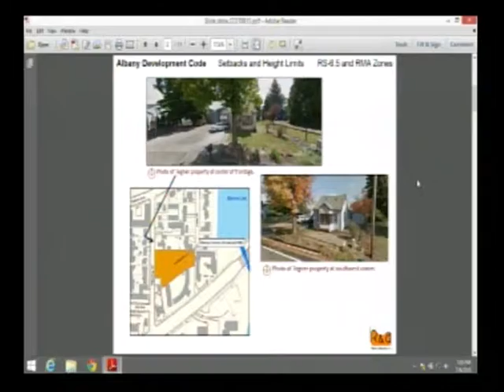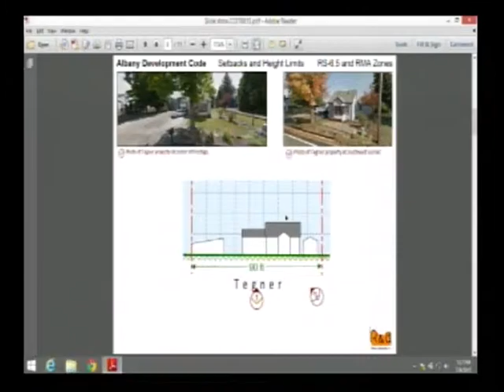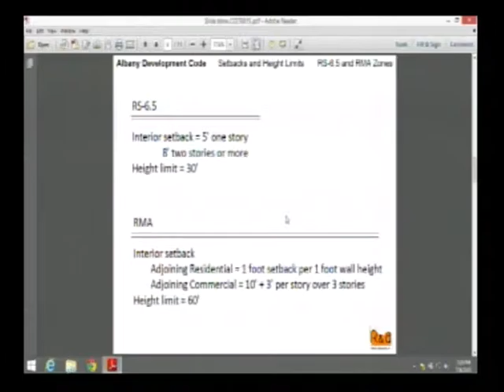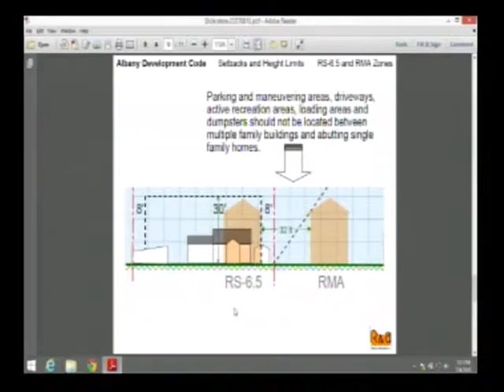City of Albany, Oregon - City Council Meeting 7/8/2015